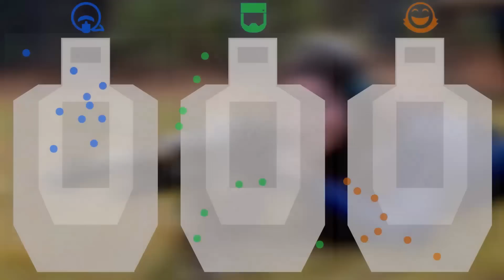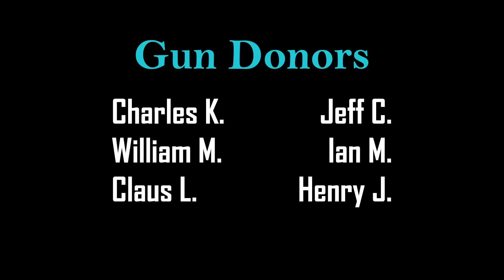Project Lightening Episode 02: 100 Yard Test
Project Lightening is the first collaborative project between C&Rsenal and Forgotten Weapons.  It features SEVEN World War One light machine guns put head to head to see which is the best!

We're releasing two episode a week but you can get them all at once over at C&Rsenal AND support both shows at the same time!